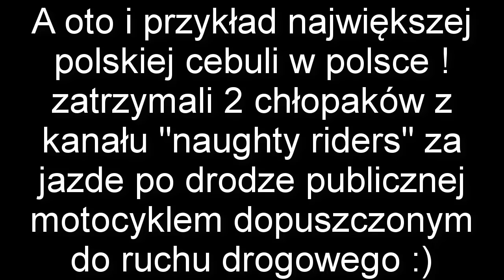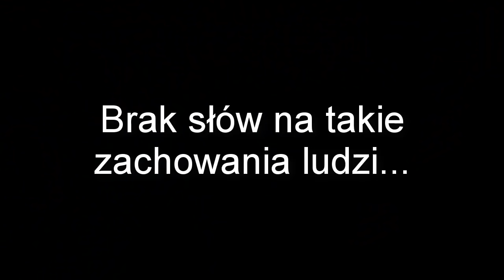Angry People vs Supermoto / polska cebula vs polscy motocykliści / brak słów...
brak słów...